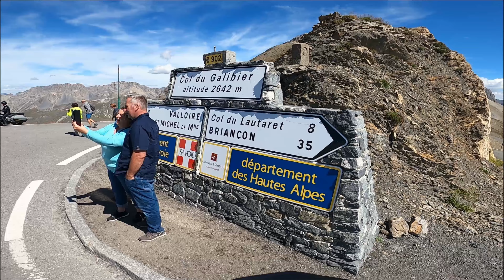BMW R1250GS up Col du Telegraphe and the AMAZING Col du Galibier in the French Alps.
The trip continous through the French alps going up Col du Telegraph and then on to ColduGalibier wich is one of my favorite mountainpasses so far..
Driving a BMW R1250gs HP Rallye
The French Alps is so Beautiful!